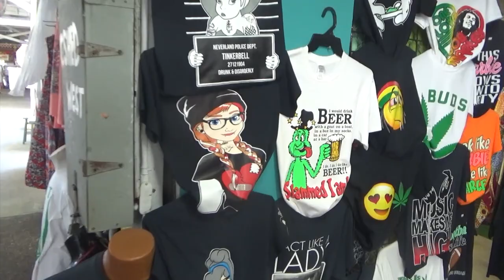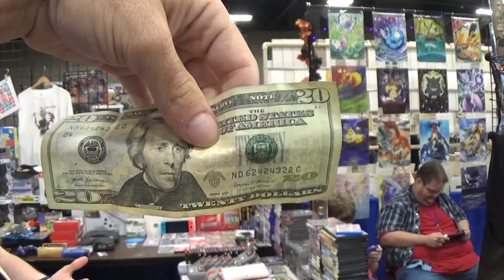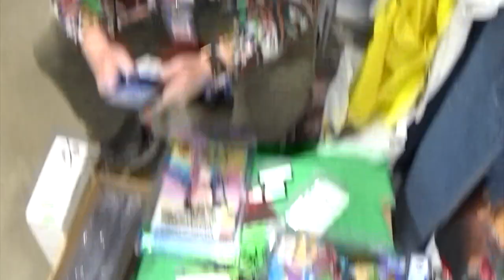The Misadventures Of The Video Game WizzardEpisode 288: Dallas Retropalooza 2022 With Steve!